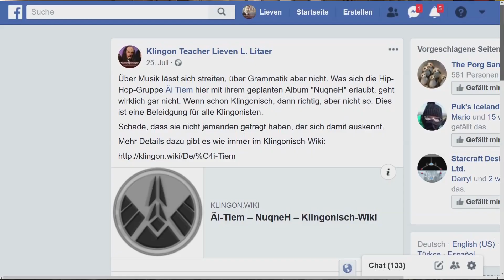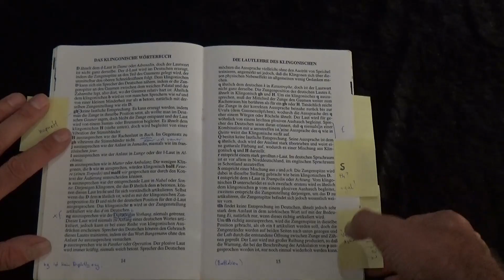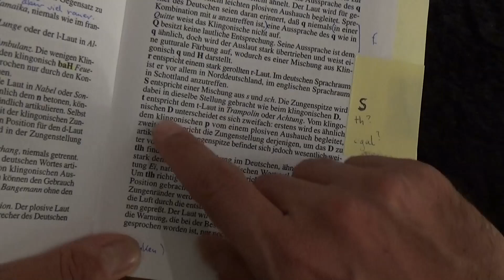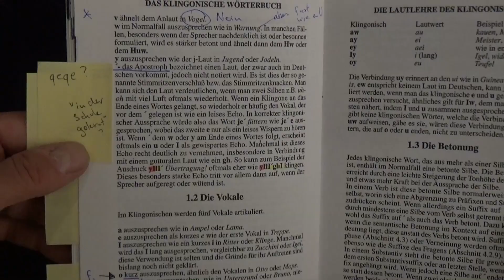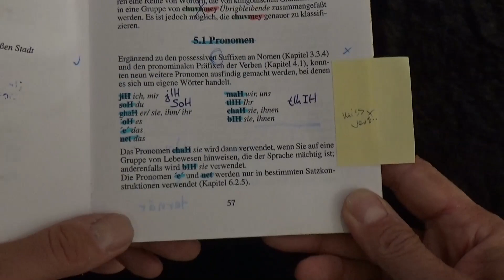Hans Solo NuqneH: ein Kommentar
Dieses Video ist eine Antwort auf ein Video des Rap-Künstler "Hans Solo", in welchem er die Kritik an der klingonischen Grammatik in seinem neuen song verarbeitet.
Mit diesem Video soll klargestellt werden, dass unsere konstruktive Kritik an Aussprachefehlern nichts mit dem Gesamtprojekt zu tun hat. Der Song an sich ist nämlich ziemlich cool.